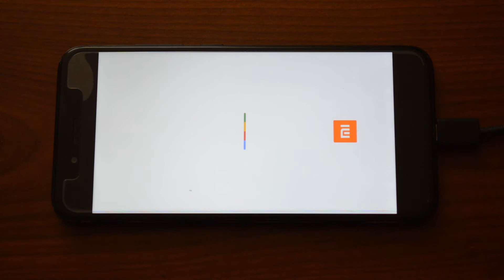Reemplazar puerto de carga XIAOMI fácil y rápido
En ésta ocasión vamos a reparar un Xiaomi Mi A1 cuyo puerto de carga ya no se conecta, tiene falso contacto y hace prácticamente imposible cargarlo. Pero arreglarlo es fácil y rápido.

Solo búscame como tecnofr3aks o entra aquí para ver todas mis redes:
beacons.page/tecnofr3aks